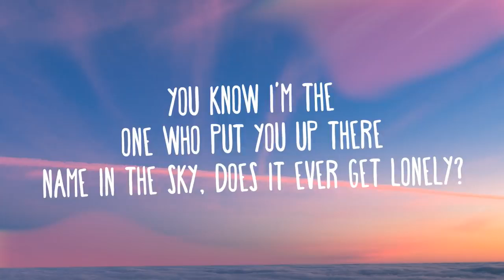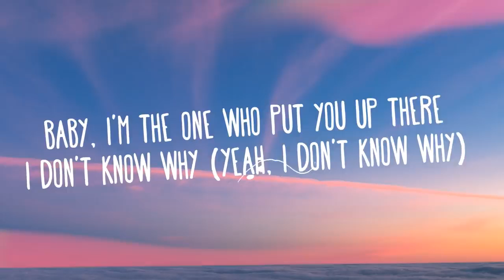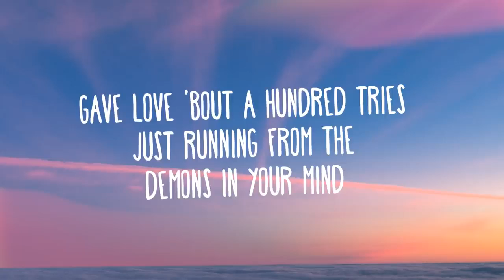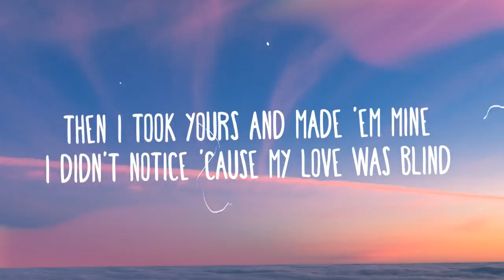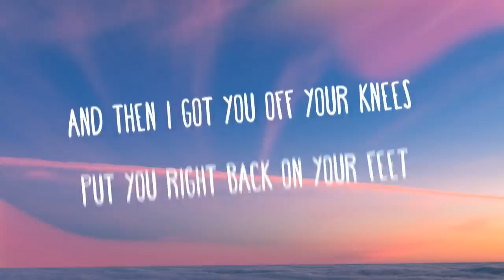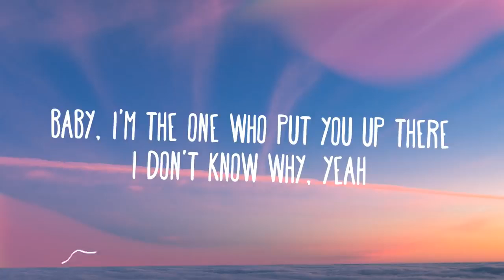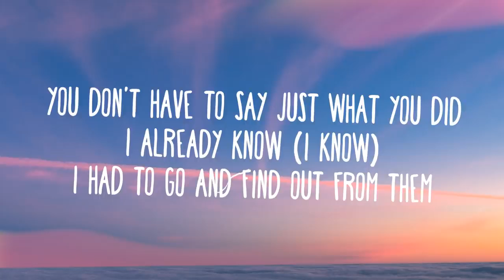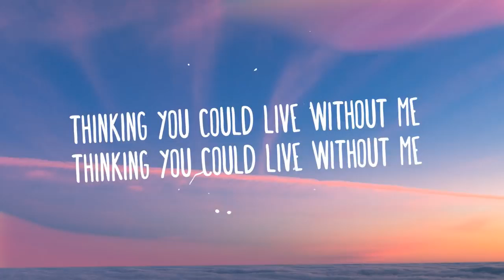Halsey_-_Without_Me_(Lyrics)(720p).mp4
Very super _-&-_ music